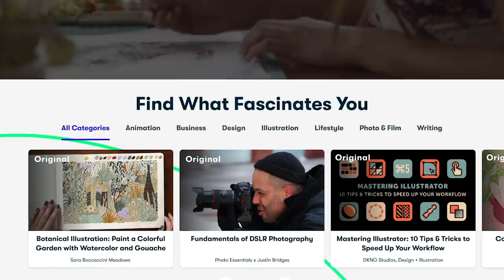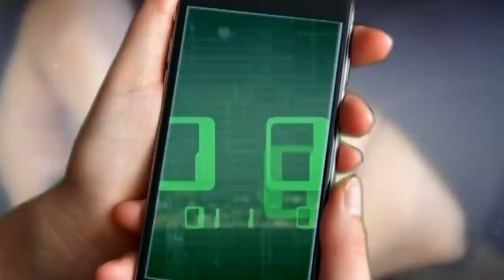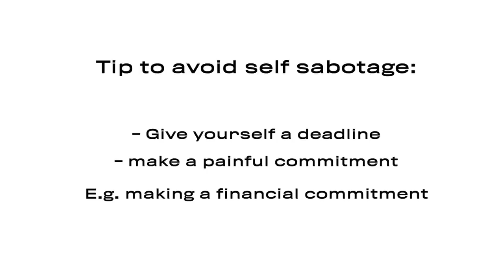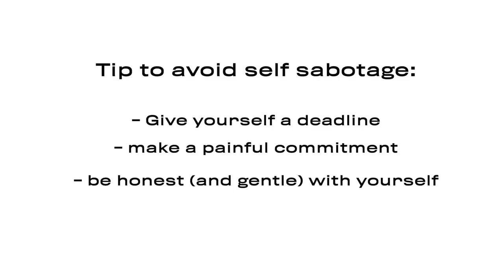STOP WASTING TIME AND PROCRASTINATING! BAD HABITS AND HOW TO AVOID THEM!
Hey Guys, today we're talking about time wasting and procrastination, we're all guilty of it, but we can all improve! Don't forget the first 1000 people who click this link will get 2 FREE MONTHS of Skillshare Premium

Thanks to Skillshare for partnering with us on this video.

- The Budgeter is no longer on sale but keep your eyes peeled, something bigger and better will be coming soon... join our mailing list to not miss out